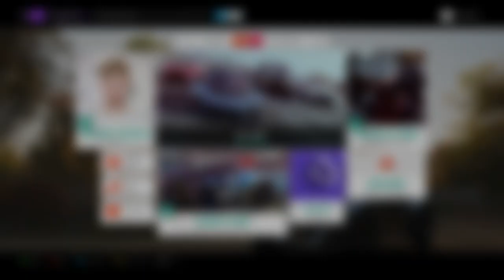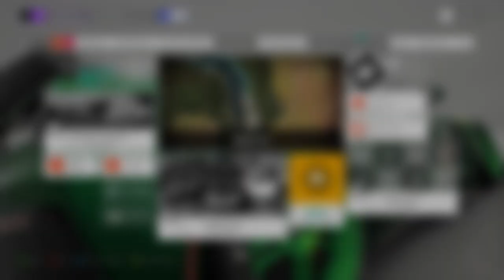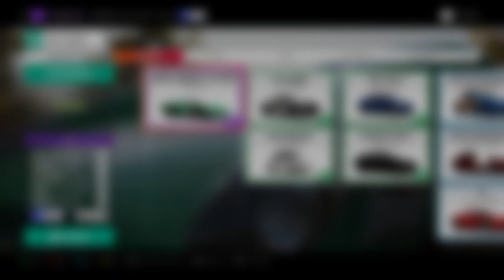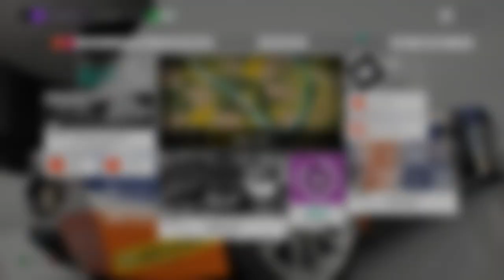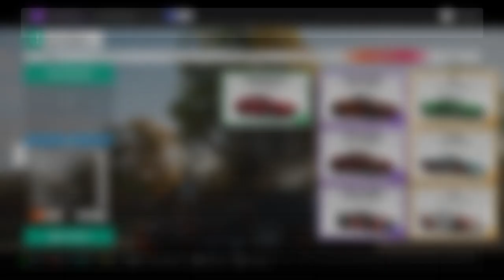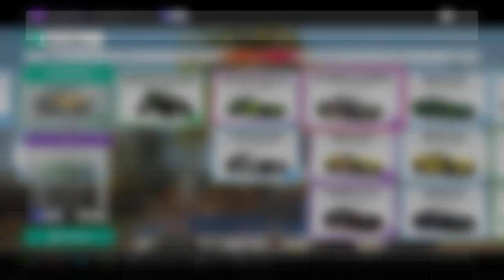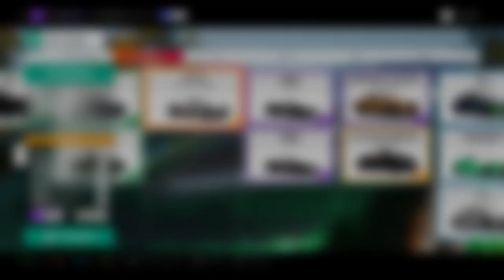Forza Horizon 4 Gameplay The Colossus & The Delta Wing Showdown (Race #16)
Forza Horizon 4 Gameplay The Colossus & The Delta Wing Showdown

2015 Chevrolet Corvette C7
1969 Lola Penoke Sunoco T70 MKIIIB
2015 Radical RXC Turbo
1971 Porsche 917/20
1970 Chevrolet Corvette C3
1993 Toyota #1 T100 Baja Truck Welcome Pack